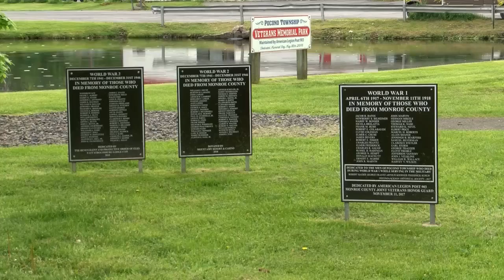Flowers for Veterans